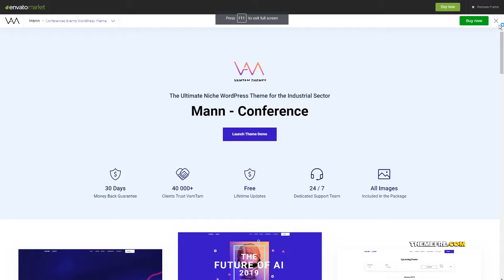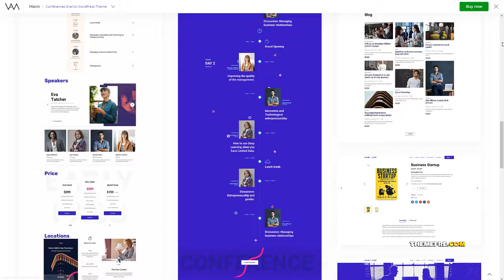Mann - Event WordPress Masami Dunstan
Compatible With Facebook, bbPress 2.5.x, Elementor, Events Calendar, Events Calendar Pro, Events Calendar Pro 3.12.x, Gravity Forms, Gravity Forms 1.9.x, Visual Composer 5.1.x, WooCommerce 3.6.x, WooCommerce 3.5.x, WPBakery Page Builder 5.7.x, WPBakery Page Builder 5.6.x, WPML

 Columns 4+

 Layout Responsive

 Tags business, conference, event, event management, exhibition, festival, meeting, Meetup, responsive, schedule, seminar, speakers, summit, tickets, workshop